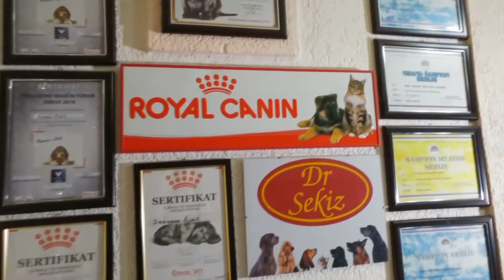Cavalier King Charles Spaniel puppies 2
Cavalier King Charles Charles puppies available
Date of birth:
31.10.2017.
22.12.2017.